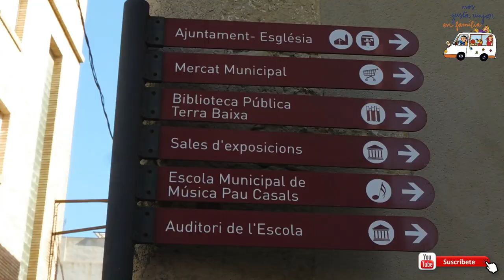Festa Major Santa Anna 2018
hoy os traemos un vídeo extra. estamos de fiesta Major en El Vendrell  es el pueblecito donde vivimos.
en el video de hoy os mostramos los bailes tradicionales y la actuacion castellera de santa Anna.